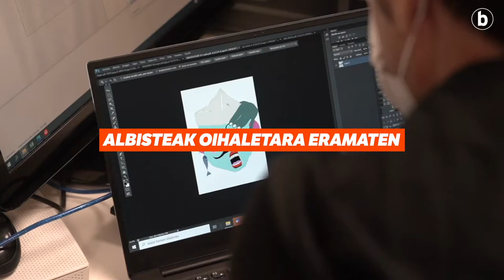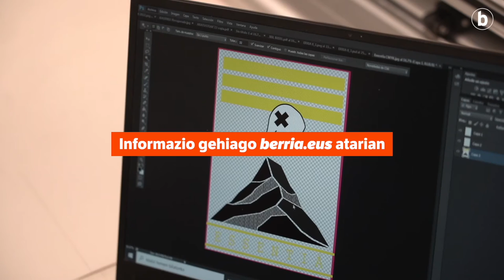Zortzigarren urtez albisteak oihaletara eramaten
| Beste urte batez, Trixerten egitasmoa abiatu du BERRIAk. Zortzigarren aldiz abiatu du ekimena, eta, gainerako aldietan bezala, albisteak ohialetara eramatean datza. Aurtengo diseinatzaileak Oier Zuñiga, Ane Arzelus eta Inge Borg ilustratzaileak izango dira. Apirilaren 28an zabalduko da lehen Trixerta, eta bederatzi aste iraungo ditu egitasmoak. Azkena ekainaren 23an plazaratuko da. Guztiak BERRIA dendan egongo dira eskuragarri uztailaren 3a arte.